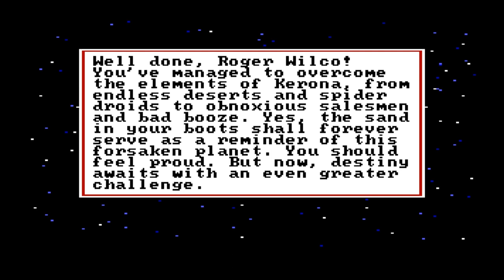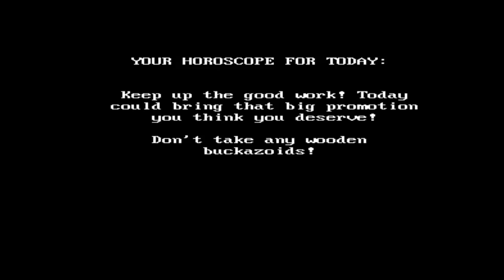Evolution of Space Quest (1986 - 1995) Sierra On-Line - Space Quest adventure point and click games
No Commentary

0:00 Intro
0:09 Space Quest: Chapter I – The Sarien Encounter - 1986
1:40 Space Quest II: Chapter II – Vohaul's Revenge - 1987
3:11 Space Quest III: The Pirates of Pestulon - 1989
4:41 Space Quest I: Roger Wilco in the Sarien Encounter - 1991
6:12 Space Quest IV: Roger Wilco and the Time Rippers - 1991
7:43 Space Quest V: Roger Wilco – The Next Mutation - 1993
9:46 Space Quest 6: Roger Wilco in the Spinal Frontier - 1995

More about Space Quest (from Wikipedia):

Space Quest is a series of six comic science fiction adventure games released between 1986 and 1995. The games follow the adventures of a hapless janitor named Roger Wilco as he campaigns through the galaxy for "truth, justice and really clean floors".

Initially created for Sierra On-Line by Mark Crowe and Scott Murphy (who called themselves the "Two Guys from Andromeda"), the games parodied both science fiction properties such as Star Wars and Star Trek (the theme song itself is a parody of the Star Wars theme), as well as pop-culture phenomena from McDonald's to Microsoft. The series featured a silly sense of humor heavily reliant on puns and wacky storylines. Roger Wilco, a perpetual loser, is often depicted as the underdog who repeatedly saves the universe (often by accident) – only to be either ignored or punished for violating minor regulations in the process.